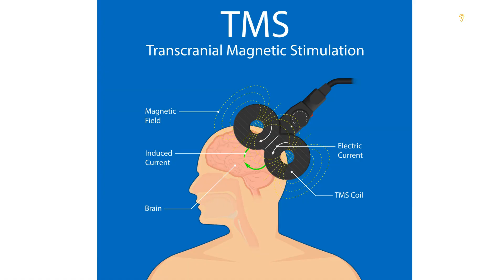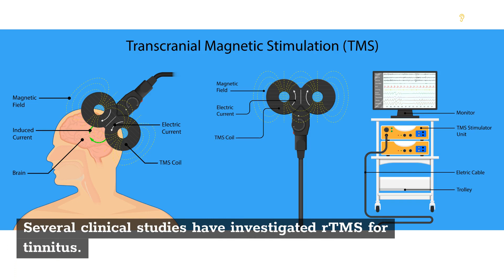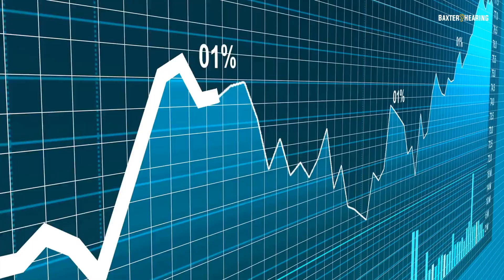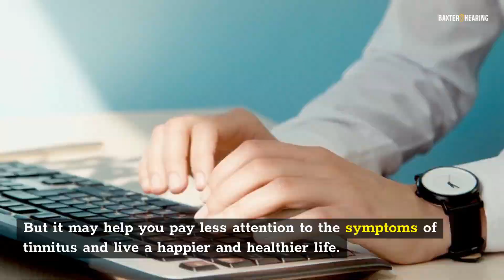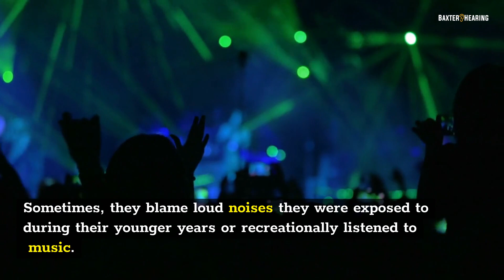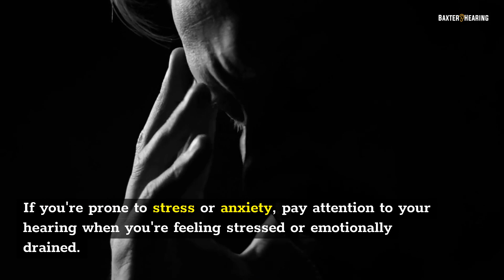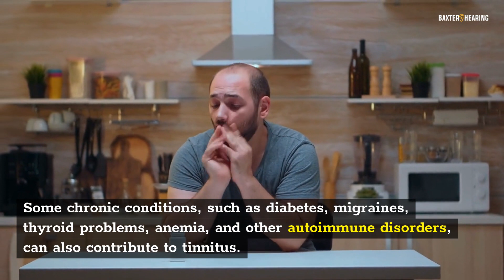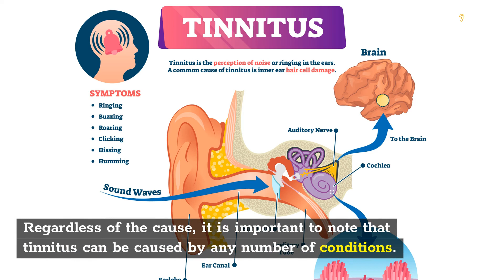Top 5 Causes of Tinnitus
Tinnitus can be treated with various methods, such as Cognitive behavioral therapy, Repetitive Transcranial Magnetic Stimulation (rTMS), and medication. The symptoms of tinnitus will gradually increase in volume. There are a variety of causes of tinnitus, which vary depending on your condition. Read on to discover more. Here are the top five causes of tinnitus.

Repetitive transcranial magnetic stimulation (rTMS)
Two independent researchers assessed articles to determine their quality and adherence to the criteria for inclusion. Articles were required to report the clinical efficacy of rTMS for chronic tinnitus and be randomized controlled trials (RCTs). They also needed to recruit participants without limitation. They were exempted from duplicate trials, studies reporting animal experiments, and conference abstracts. Letters and review articles were not included in the review.

In the present study, 289 participants with persistent tinnitus underwent active 1 Hz rTMS to the left temporoparietal region. During this procedure, participants were given a visual analog scale to measure the loudness of the tinnitus. Participants were also interviewed about their tinnitus duration, pitch, laterality, and sleep. In addition, participants had resting motor thresholds measured.

Several clinical studies have investigated rTMS for tinnitus. While no consensus has yet been reached, these studies demonstrate that repeated daily rTMS may be effective for chronic tinnitus. However, the results are largely inconsistent. The first systematic review of rTMS found inconsistent results. In addition, the sample size of the studies was too small to determine the effectiveness of the treatment. Further studies are needed to determine the appropriate frequency and duration of rTMS.

The researchers concluded that the stimulation of the left and right temporal cortex by repetitive rTMS is effective for treating tinnitus. Combined EEG-TMS studies can detect disease-related changes in neuroplasticity. In addition, rTMS can help people who are experiencing tinnitus due to abnormal activity in the auditory cortex.

The acoustic trauma that caused tinnitus is believed to be a major contributor to the development of tinnitus. A recent study showed that LI-rTMS applied over the contralateral auditory cortex alleviated behavioural symptoms associated with tinnitus. A second study found a small reduction in spontaneous firing rate in the IC after rTMS treatment.

Using a different type of rTMS, researchers compared the effects of the treatment on BDNF levels in the brain. While LI-rTMS decreased the spontaneous firing rate, it did not decrease it by a significant amount. The results of the study were published in the journal Psychological Science. A large body of research has confirmed the efficacy of LI-rTMS in treating tinnitus.

There is no known cure for tinnitus, but there are several treatments that may be able to relieve the symptoms. If you are dealing with depression because of your tinnitus, you should seek therapy. This type of treatment involves psychological counseling and is not a quick fix. Cognitive behavioral therapy is a great way to get a handle on your condition. There are also many apps available that may be useful, such as Oto.

The primary goal of cognitive behavioral therapy is to reduce internal attention to tinnitus, improve coping mechanisms, and create new, more enjoyable activities and thought patterns. Behavioral therapies may be delivered in a group setting, one-on-one, or even through a remote computer. The following paragraphs will provide an overview of the main features of behavioral therapy for tinnitus.

Cognitive behavioral therapy is not a cure for tinnitus. But it may help you pay less attention to the symptoms of tinnitus and live a happier and healthier life. Its success has been measured with the Tinnitus Functional Index, a validated outcome measure of treatment responsiveness. Many CBT for tinnitus protocols is modeled after those used for chronic pain. Many health-care providers who treat chronic pain may already be using these techniques.

Another benefit of CBT for tinnitus is a reduction in stress levels. People with chronic tinnitus often engage in routine checks to see if the ringing is going away. Sometimes, they blame loud noises they were exposed to during their younger years or recreationally listened to music. These feelings often blend with depressive symptoms. Only psychological treatment can effectively address the root causes of tinnitus...